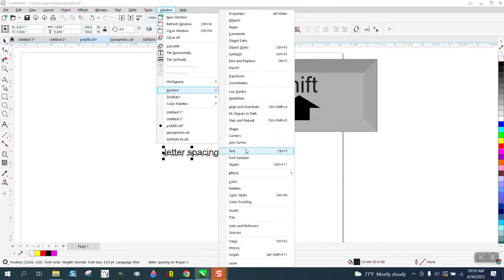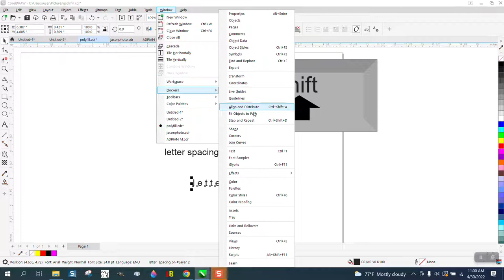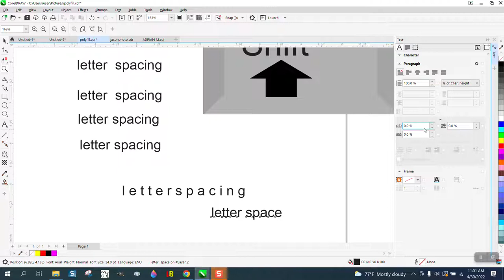Corel Draw Tips & Tricks Letters Spacing and more Part 2